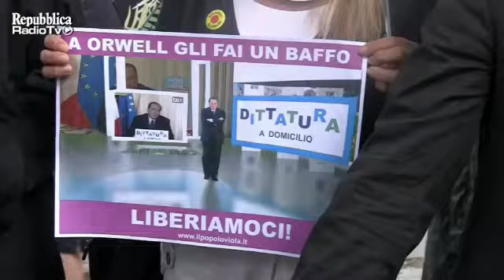Natale: ''I giornalisti facciano domande vere''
intervento del presidente della Fnsi al sit in davanti alla Rai, 23 maggio 2011 - Video - Repubblica Tv